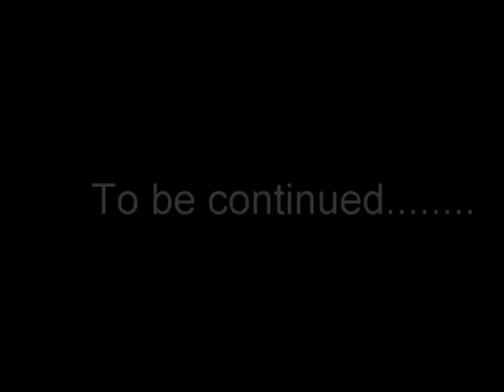The Royal Canal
A good weekend spent fishing the royal canal